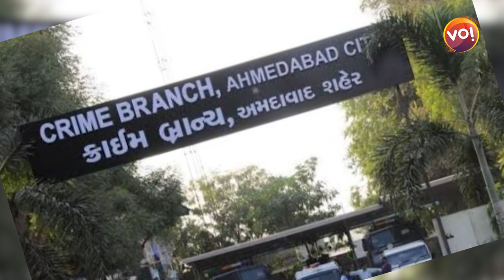વેન જ્હોન્સનનો પાસપોર્ટ જપ્ત, હવે શું? | ICC World Cup 2023 | Ahmedabad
ભારત ઓસ્ટ્રેલિયાની ફાઈનલ મેચ દરમિયાન  બેરીકેડ કુદી સ્ટેડિયમમાં ઘૂસી જનારા ઓસ્ટ્રેલિયન નાગરિક વેન જ્હોન્સને મળ્યા જામીન

Anchor: Surbhi Vasavada
Camera Person: Mihir Chauhan
Video Editor: Darshan Prajapati
Graphic: Surbhi Vasavada